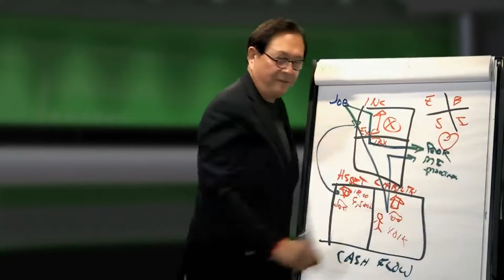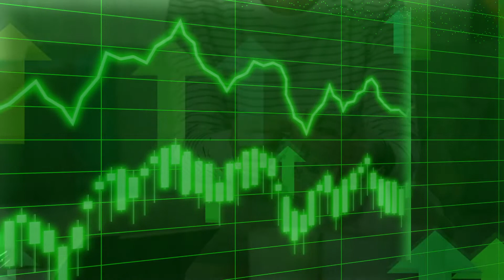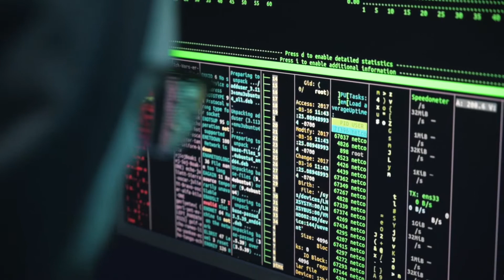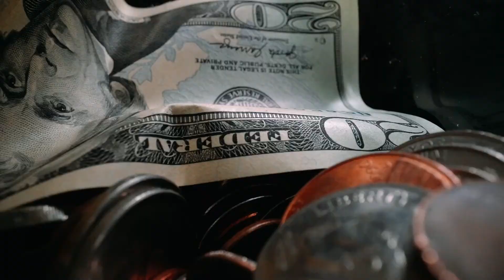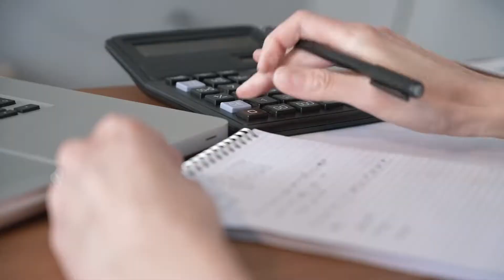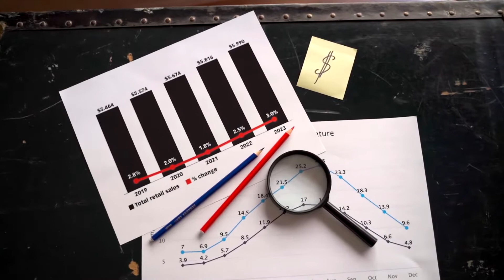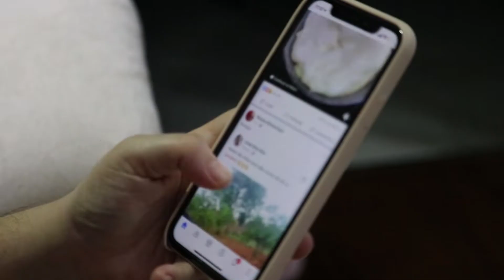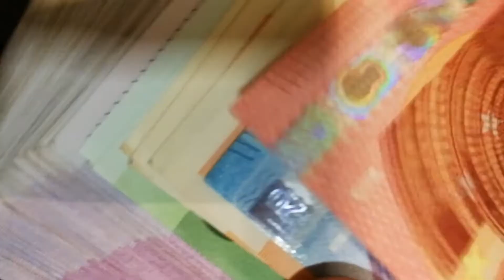10 ACTIVOS para hacerte RICO!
10 activos para hacerte rico!

si quieres saber como ser rico pero no sabes como empezar, aprende estos 10 activos que te ayudaran para saber como hacerte rico.

como ser rico simplemente es una decisión, si tu decides ser rico aprenderás trucos para ahorrar dinero y así podrás ser rico. las personas mas rica del mundo primero han sido pobres y han aprendido activos para ser rico, negocios que dan mucho dinero, el siguiente paso es como ser millonario y estos mismo activos que te llevaron a ser rico también te ayudarán a como ser millonario y tener mucho dinero.

Espero que aprenderás MUCHO en este video y como siempre que lo pongas en práctica!.